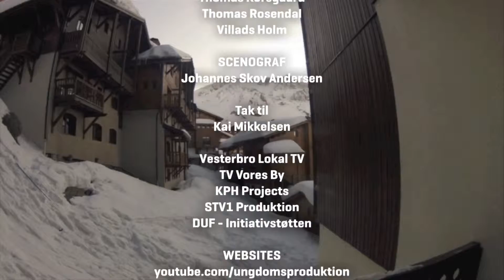UP - Billedereportage fra Val Thorans